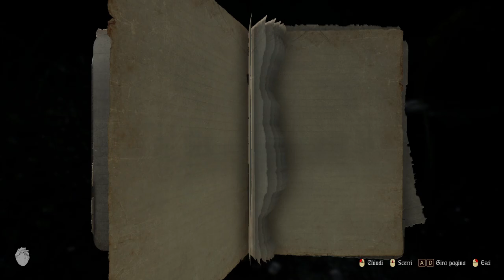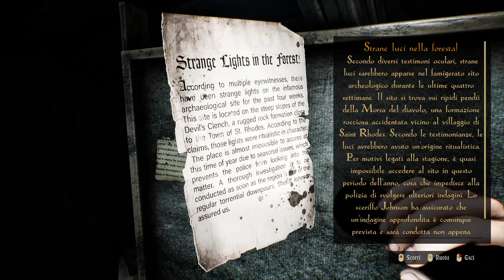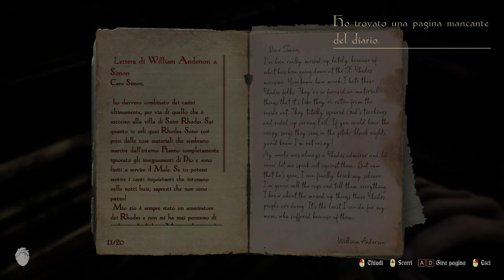HORROR DA BRIVIDI!! || Lunacy: Saint Rhodes || GAMEPLAY ITA